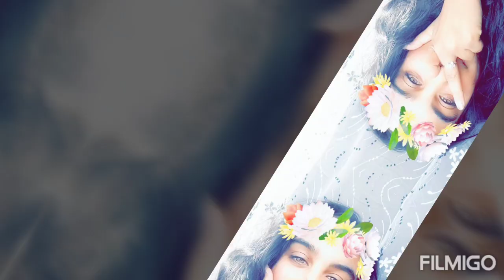Letanovce 2020 esterka